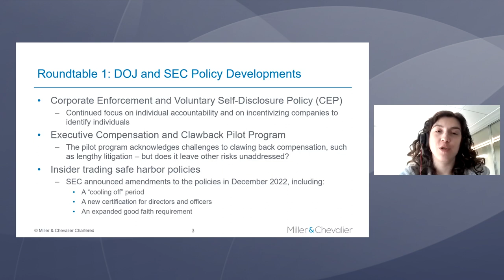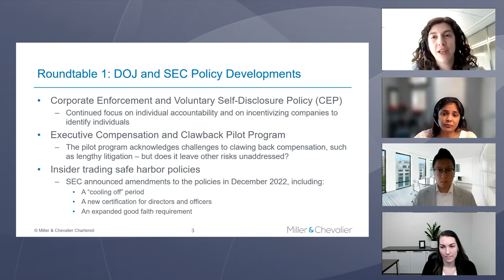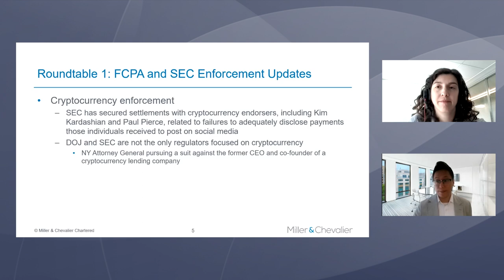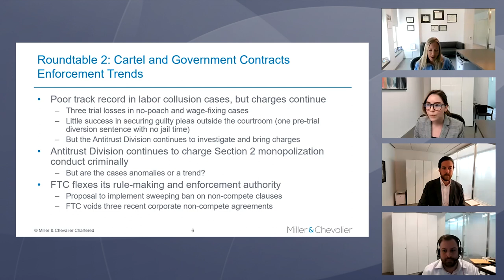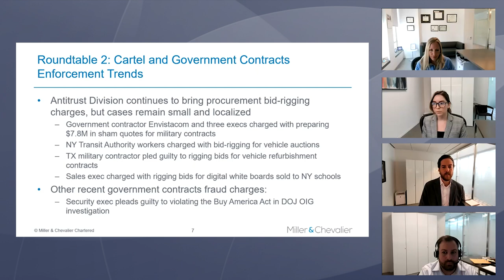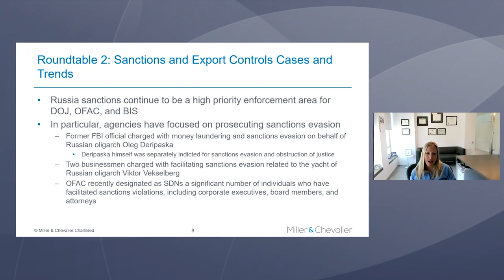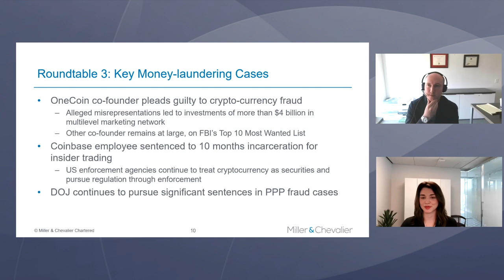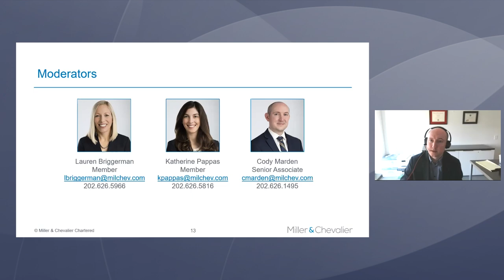Webinar: White Collar Developments Impacting Corporate Executives - Spring 2023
On April 18, 2023, Lauren E. Briggerman, Katherine E. Pappas, and Cody Marden facilitated a round table discussion on significant recent developments in white collar investigations impacting corporate executives, including:

• Noteworthy enforcement policy changes, including related to antitrust, securities, and the Foreign Corrupt Practices Act (FCPA)
• Cartel and government contracts fraud enforcement trends
• Key FCPA, securities enforcement, and money laundering cases
• Key economic sanctions, tax fraud, and extradition cases
• Noteworthy sentencings

Panelists: Maame Esi Austin, Sarah Barney, Alexandra Beaulieu, Connor Farrell, Calvin Lee, Helen Mitsuko Marsh, Jesse Schwab, Caroline J. Watson, and Surur Fatema Yonce.